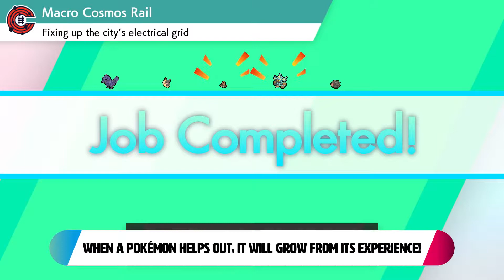Pokémon Sword & Pokémon Shield – Overview trailer